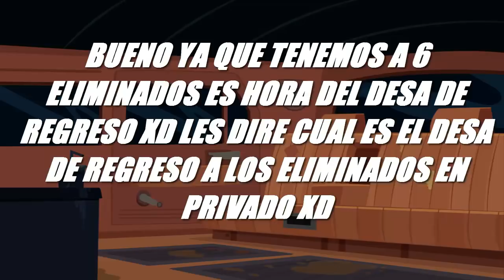Drama Total Estrellas En Acción Camp Epi.03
Bueno aqui esta otro epi de mi camp :D like y sub :D y mal por _______